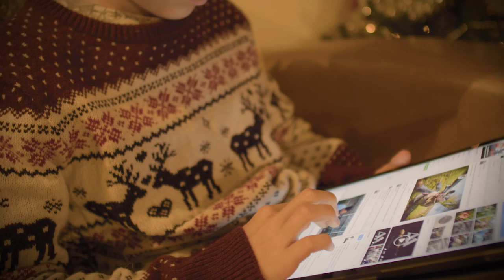Air Arms Christmas Advert 2016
Watch the new Air Arms Christmas Advert 2016 with the S200.